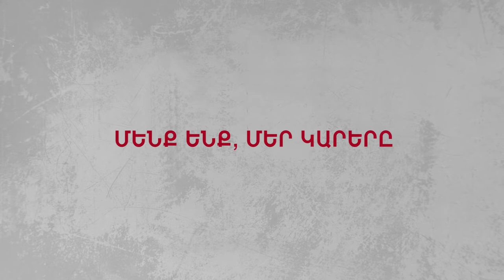VERADIR ASEXNAGORCUTYUN QILIS - ՎԵՐԱԴԻՐ ԱՍԵՂՆԱԳՈՐԾՈՒԹՅՈՒՆ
«Տերյան մշակութային կենտրոն»-ը ձեզ է հրամցնում «ՄԵՆՔ ԵՆՔ, ՄԵՐ ԿԱՐԵՐԸ» ծրագիրը։ Ծրագրի նպատակն է ներկայացնել հայկական ասեղնագործ արվեստի ոճի, զարդանկարների ձևի և բովանդակության միաձույլ ամբողջականությունը, ապահովել դրանց փոխանցումն ու կենսունակությունը, ինչպես նաև առցանց տարածումը:

Executive Director of "Teryan Cultural Center" NGO: Lilit Melikyan